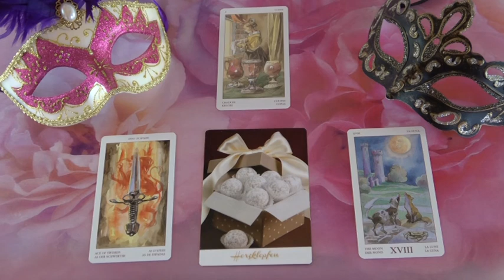??? Jóslás nov. 20-án